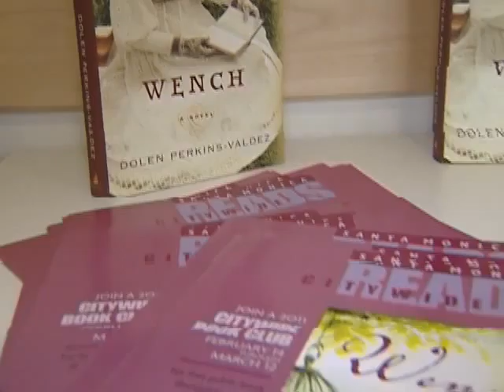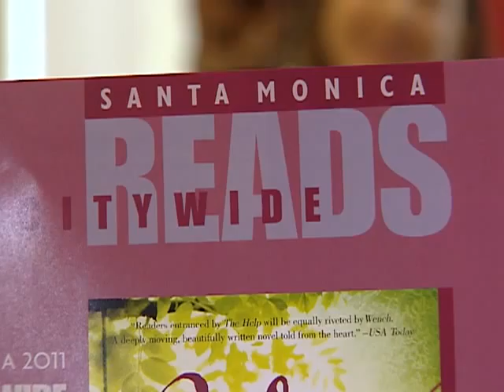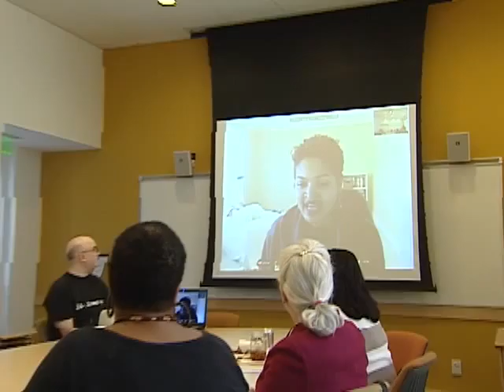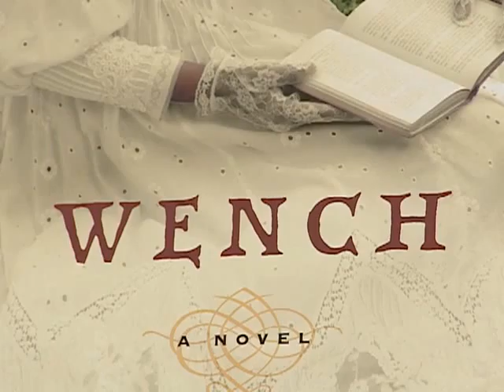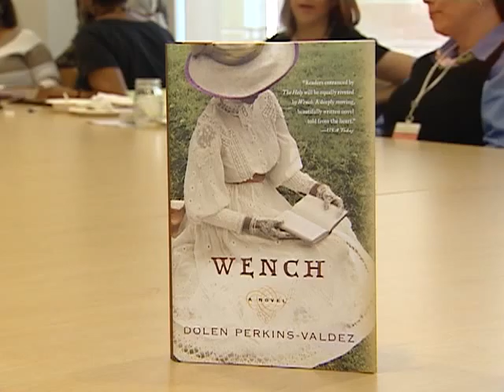Santa Monica Update 347 - Citywide Reads - Santa Monica CityTV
Santa Monica's only TV news program is aired daily on CityTV. With news, events, sports coverage, calendar and interviews, Santa Monica Update is your best local TV resource for what's happening in Santa Monica!  In this segment, host Gail Choice learns about the city's 9th annual Citywide Reads program.